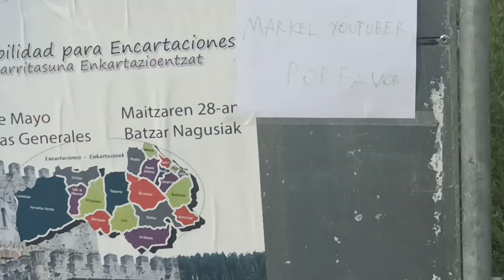PROMOCIONANDO MI CANAL DE YOUTUBE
MI CASA